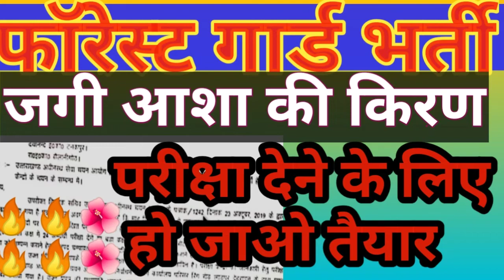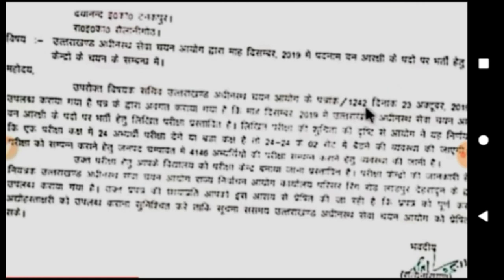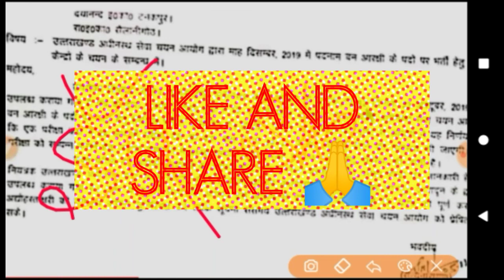वन विभाग में फॉरेस्ट गार्ड की भर्ती दिसंबर में ।।uksssc latest news 2019।ukssscforestgaurdbhartinews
उत्तराखण्ड में फॉरेस्ट गार्ड भर्ती की बड़ी न्यूज अाई
भर्ती  के लिए दिसंबर में होगी परीक्षा जरूर देखें पुरी जानकारी

यदि आप हमारे चैनल पर नए हो तो
कृपया हमारे यूटयूब चैनल को ऐसी अपडेट पाना चाहते है तो

IF YOU INJOY THIS VIDEO...
PLEASE

LIKE. OUR VIDEOS..

SHARE OUR ..
FRIENDS.

यदि आप उत्तराखण्ड सामान्य ज्ञान नोट्स चाहते है तो यहां क्लिक कीजिए